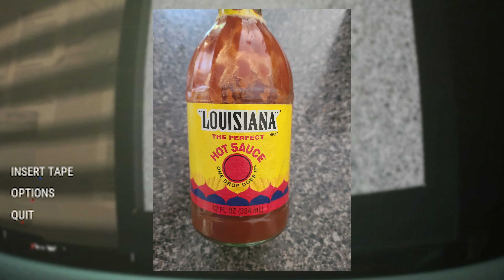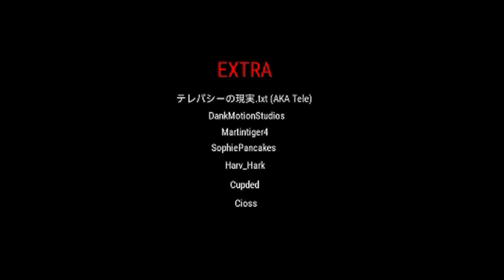THE COMPLEX Found Footage!!!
More scary games The complex found footage right here in your scary faceses. Come one come all to the scariest horror games EVER! The complex found footage gameplay I have been is the one to beat all others! and it's the scariest!!